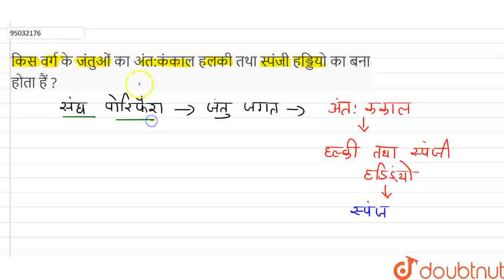किस वर्ग के जंतुओं का अंत:कंकाल हलकी तथा स्पंजी हड्डियो का बना होता हैं ? | CLASS 9 | जीवों में ...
किस वर्ग के जंतुओं का अंत:कंकाल हलकी तथा स्पंजी हड्डियो का बना होता हैं ?
Class: 9
Subject: BIOLOGY
Chapter: जीवों में विविधता
Board:Bihar Board

👉 Have Any Query? Ask Us.